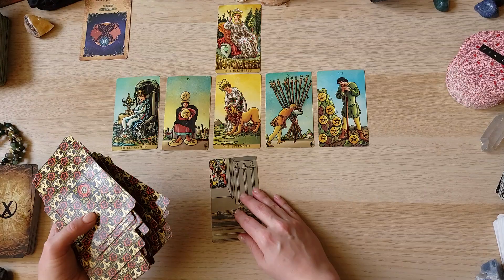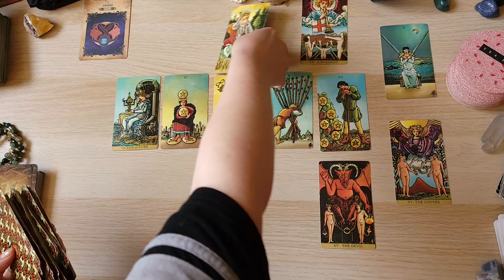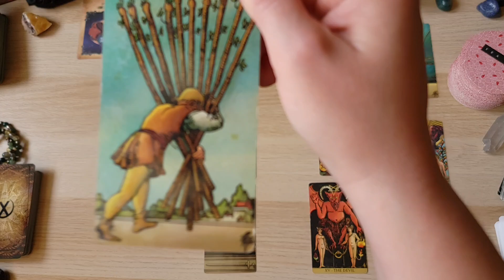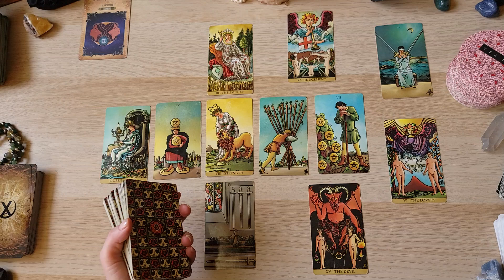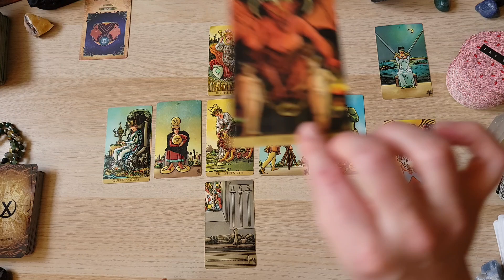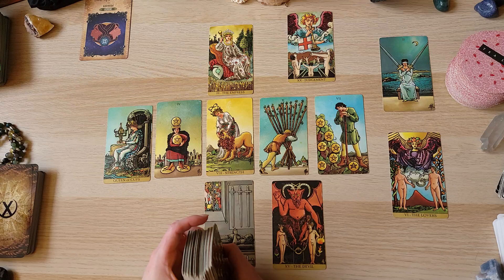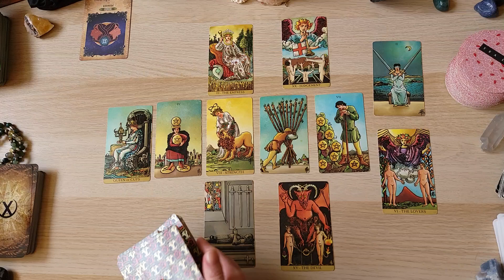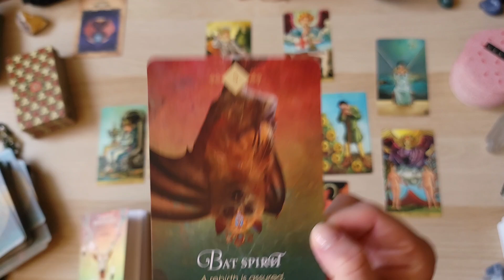GEMINI - "WHAT SEEMS TO HAVE DIED IS ACTUALLY SHAPESHIFTING .. 😲" TAROT READING FOR GEMINIS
This new tarot reading for Geminis as asking "What does Gemini need to know right now about a situation they're in?" Watch along to see if your story come out in the cards.

✨ All readings are general and collective, so they may resonate with more than one person, but they may not resonate for everyone. Take what's for you, and let the rest go. It's a general reading that anyone can find, so tap into your intuition and best judgement with this, or any tarot/psychic reading. ✨

SUPPORT:
Watching ✔ Liking the video ✔ Sharing videos ✔ Leaving comments ✔

Decks used in this video:
💫The Radiant Wise Spirit Tarot
💫The Aminal Spirit Oracle